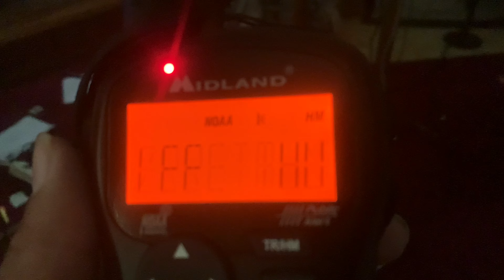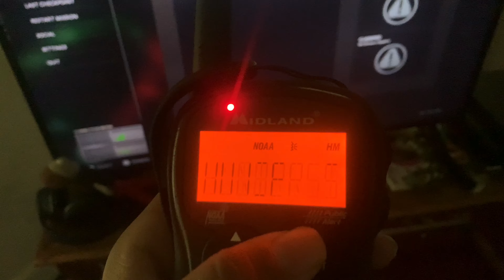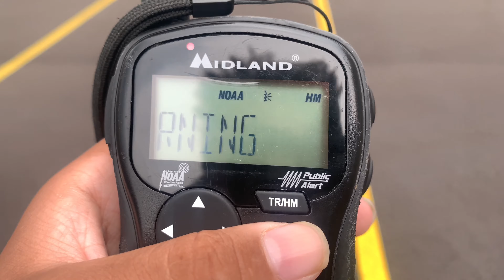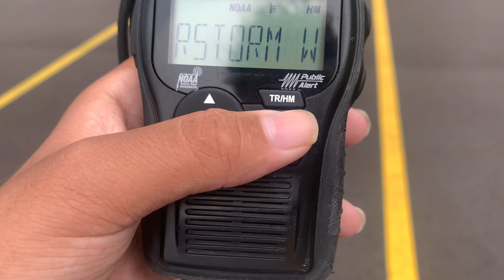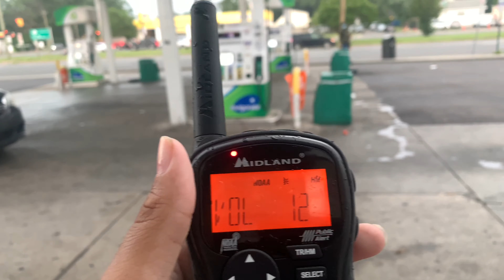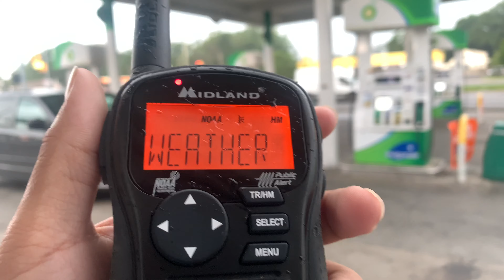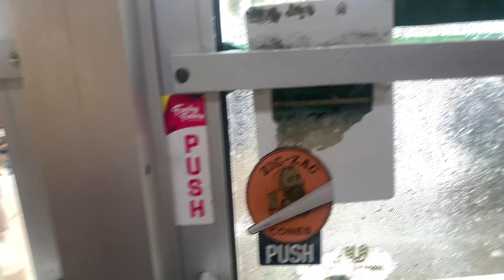Crazy Storm Causes House Fire!!! Crazy Storm Chase